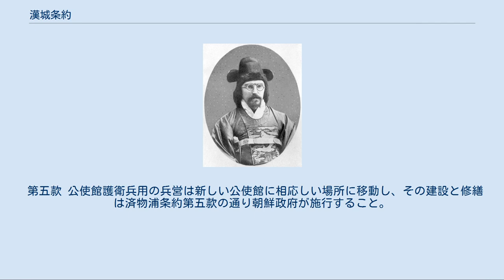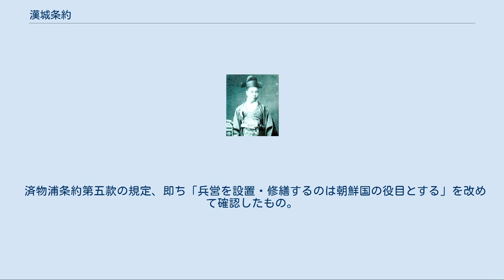漢城条約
漢城条約（かんじょうじょうやく）とは、1885年（明治18年）1月9日に日本と李氏朝鮮の間で締結された条約。
 「漢城」は朝鮮の首都で現在のソウル特別市。
甲申政変後の日朝間の講和を目的に締結された。
日本側全権大使は井上馨、朝鮮側全権大臣は金弘集であった。
 甲申政変に関する条約は、他に日本が清国と締結した天津条約がある。
 竹添進一郎 井上馨 金弘集 メレンドルフ 甲申政変の発生と失敗によって在漢城駐箚公使竹添進一郎は、在留邦人と公使館員を仁川の日本人居留地にまで退避させると共に、朝鮮政府に対し『在漢城日本居留民への朝鮮民衆と清国軍の暴虐』及び、『仁川へと退避しようとしていた公使一行が朝鮮人と清国人に攻撃を受けたこと』に対する抗議文を駐留清国軍・朝鮮政府双方へ発した。
 朝鮮側は日本公使がクーデタにおいて、金玉均ら独立党の行動に積極的に加担し、6大臣暗殺等にも深く関与していると疑っており、公使が事変時に朝鮮政府への通達なく兵を率いて王宮に入ったことを強く非難した。
これに対して竹添公使は、朝鮮国王による「日使来衛」（「日本公使よ、護衛の為に来たれ」）の親筆書と玉璽の押された詔書を示し、自身の行動は保護を求めた国王の要請に基づいた正当な行動であったと主張した。
双方の事件認識は、このように大きく食い違っていた。
 のちに朝鮮側から、日本側が正当性の裏づけとして示した親筆書は独立党一派が偽作したものであり、無効であるとの反論がなされたものの、璽印は真正なものであることが認められた。
政府の頭越しに無断で王宮に入ったことは批判されるべきことではあったが、これによって追及は後退した。
両者は互いに自身の正当性を主張して譲らず、平行線をたどるばかりだったので、問題の解決は全権大使として派遣された井上馨外務卿の手に委ねられた。
 日本国内では、公使や日本軍がクーデタに関与した事実は伏せられ、清国軍の襲撃と居留民が惨殺されたことのみが大きく報道されたこともあって、対朝・対清主戦論的な国民世論が醸成されていた。
自由党の機関紙『自由新聞』は、「我が日本帝国を代表せる公使館を焚き、残酷にも我が同胞なる居留民を虐殺」した清を許すことはできず、中国全土を武力で「蹂躙」すべしとの論陣を張り、福澤諭吉の『時事新報』も「北京に進軍すべし」と主張した。
『東京横浜毎日新聞』や『郵便報知新聞』もまた清国の非を報道した。
自由党の本拠地高知県では片岡健吉が義勇兵団を組織し、日本各地で抗議集会や追悼集会が開かれ、日本陸軍主流や薩摩閥も派兵に向けて動いた。
 当時の日本の軍事力・経済力では、清国との全面対決は回避すべき無理難題であることは、政府部内において一致する共通認識であった。
1884年の暮れに軍艦3隻、2個大隊の陸軍兵を護衛につけて漢城（ソウル）入りした井上外務卿は、日本政府のクーデタへの関与を否定したうえで、日朝両国関係の速やかな修復が何よりも肝要であるとして、双方の主張の食い違いを全て棚上げにし、「朝鮮国内で日本人が害されたこと」および「日本公使館が焼失したこと」という明白な事実のみを対象に交渉を妥結することを提案した。
 交渉に参加したのは、日本側が井上全権大使、随員の井上毅参事院議官、朝鮮側が左議政（副首相相当）全権大臣金弘集、督弁統理交渉通商事務衙門趙秉鎬、同協弁パウル・ゲオルク・フォン・メレンドルフらであった。
金弘集全権は最終的に井上の提案に同意し、1885年（明治18年）1月9日、朝鮮国王の謝罪、日本人死傷者への補償金、日本公使館再建費用の負担などを定めた漢城条約が締結された。
 清国政府は、事件のしらせを受けると、宗主国として藩属国朝鮮の内乱を調査・処理する名目で北洋副大臣の呉大澂を漢城に派遣した。
呉は随員40名、護衛兵250人を率いて1月1日に漢城入りし、日朝交渉を監視し、朝鮮政府に譲歩を説いたが、井上・金の両全権は日朝間の問題に清国が容喙することを拒んだ。
撤兵問題に関して井上全権は、日清の二国間交渉に場を移すこととした。
 第一款 朝鮮国は国書をもって日本国に謝罪を表明すること。
 謝罪使節として徐相雨とドイツ人外務顧問のメレンドルフが来日した。
 第二款 日本国民の被害者遺族並びに負傷者に対する見舞金、及び暴徒に略奪された商人の貨物の補填として、朝鮮国より11万円を支給すること。
 壬午事変時よりも被害者数が膨大になっているので、その分済物浦条約よりも増額されている。
 第三款 磯林大尉を殺害...